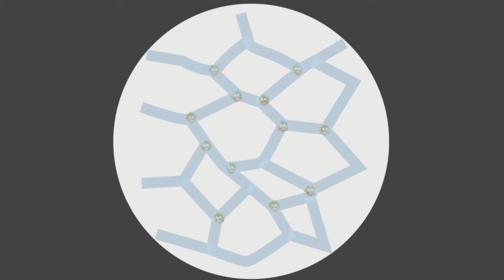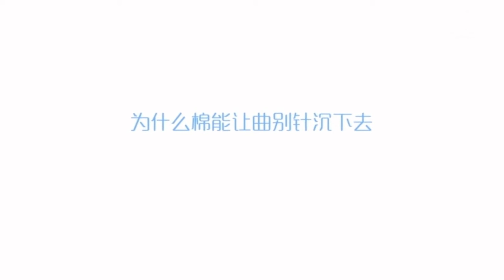036：神奇魔法棒